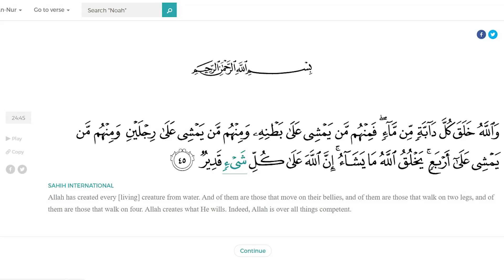Pakistani books ka haal